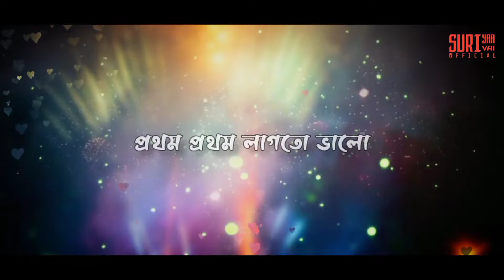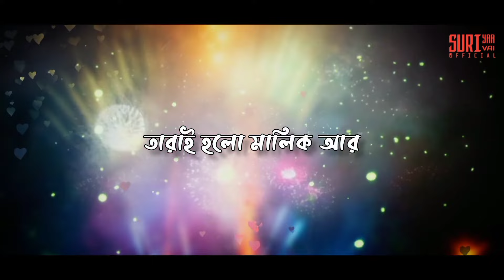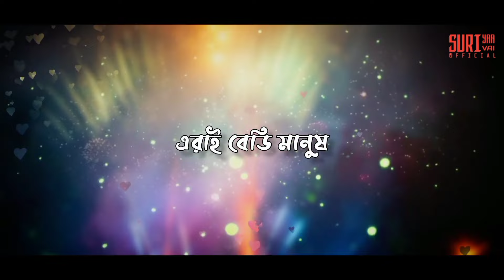Hayre Bedi Manush | হায়রে বেডি মানুষ 😂 | Suriyaa Vai | Bangla Funny Song 2023 | Lyrical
Here Presenting Bangla Funny Song 2023 " Hayre Bedi Manush " By Suriyaa Vai, Lyrics By Suriyaa Vai, Tuned By Suriyaa Vai, Music By Suriyaa Vai, Hope Our All Friends Love This Bangla Song 2023.

Song : Hayre Bedi Manush
Vocal : Suriyaa Vai
Lyrice : Suriyaa Vai
Tune : Suriyaa Vai
Thumbnail Picture : Nabanita Malakar

Suriyaa Vai Official Youtube Link - @SuriyaaVaiOfficial

Here More Song Like This -

*** ANT-PIRACY WARNING ***

This content is Copyright to Suriyaa Vai Official Channel . Legal action will be taken against those who violate the copyright of the following material presented!